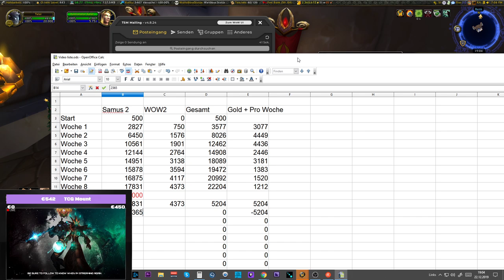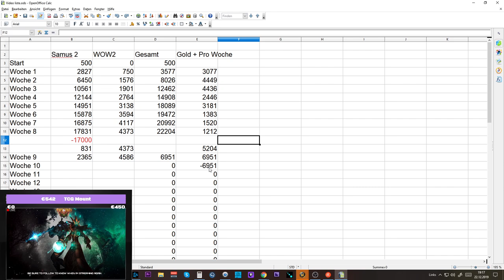Telars Goldtagebuch #6: -17 Mio =/